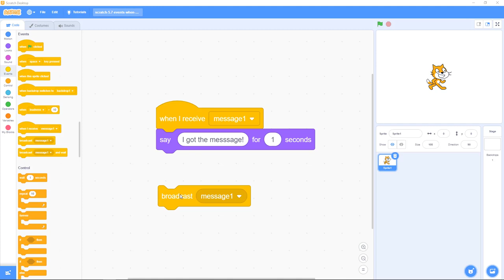Scratch 5.7: Events, When message received